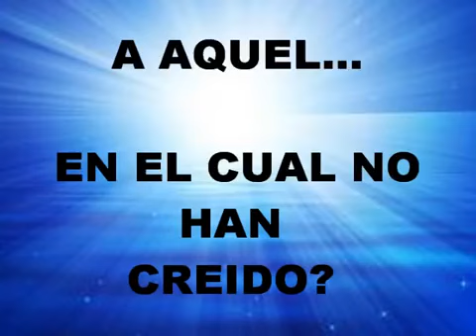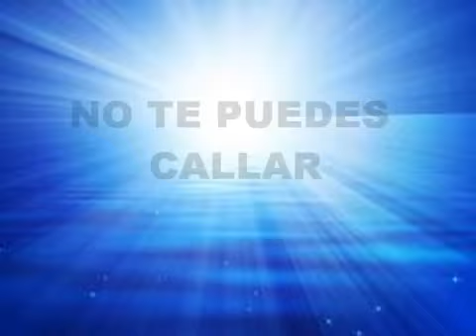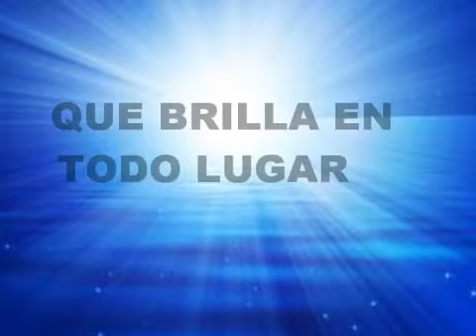Enciende una luz /Marcos Witt